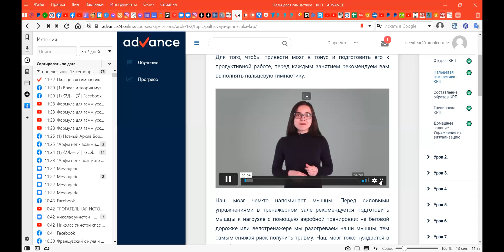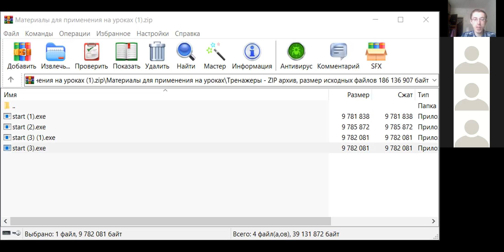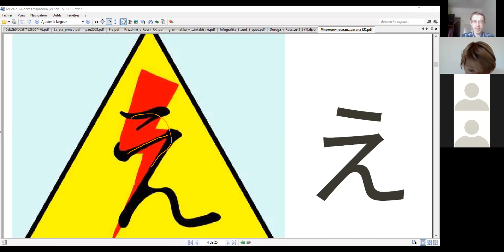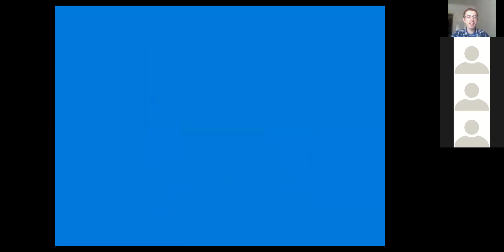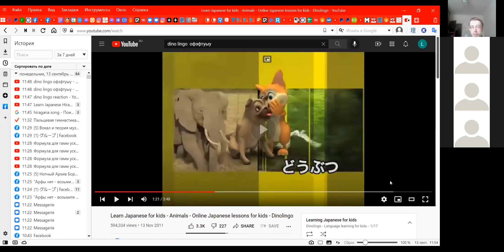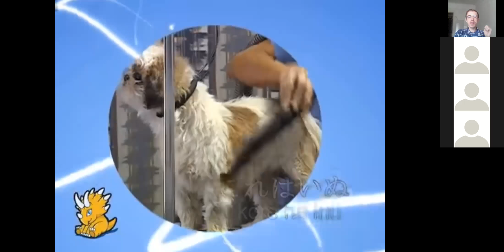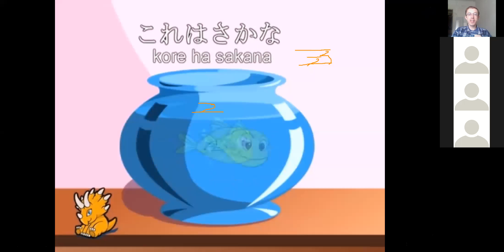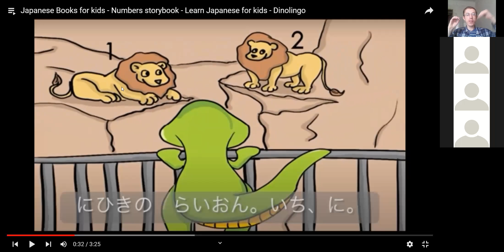Unlock the Magic of Hiragana with Mnemonics!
In this video, we dive into the world of Hiragana and mnemonics, exploring how mnemonic techniques can be used to effectively learn and memorize the Japanese writing system. Discover how mnemonics can make learning Hiragana fun, engaging, and ultimately more memorable. Whether you're a beginner in Japanese language learning or looking to enhance your memory skills, this video will provide valuable insights and tools to boost your learning experience.